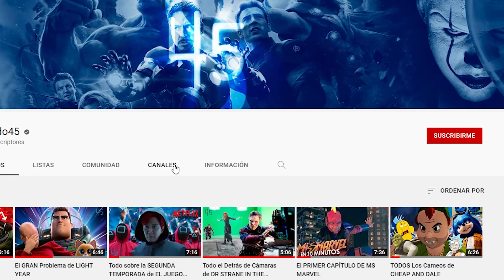El Gato con Botas en Diferentes Idiomas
Esto es el Gato con botas en Inglés, Francés, Portugués, Español de España y Español latino. Hoy conocerás el doblaje en diferentes idiomas de el gato con botas.